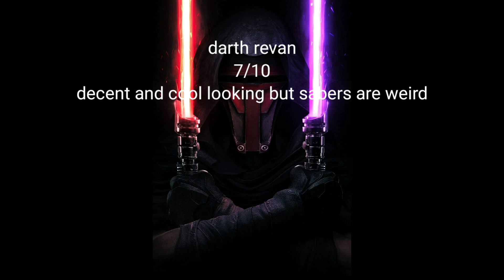ranking siths out of 10 (star wars)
who your favorite siths or star wars character